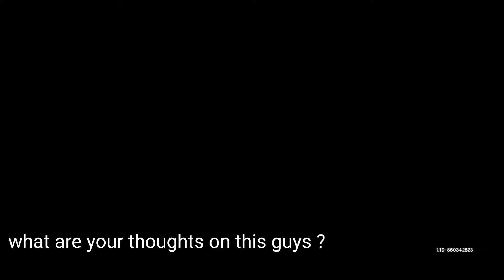bruh is this giving us spoiler about some future gadgets ? 👀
hello guys i make video out of any thing  i see of my own interest and give my personal thoughts on it.